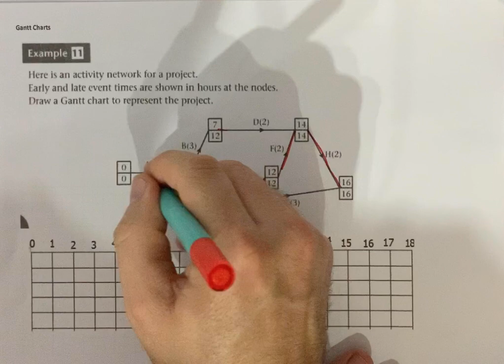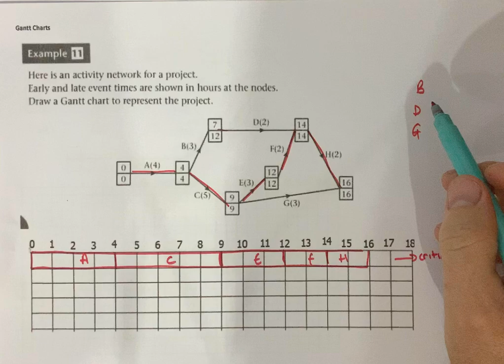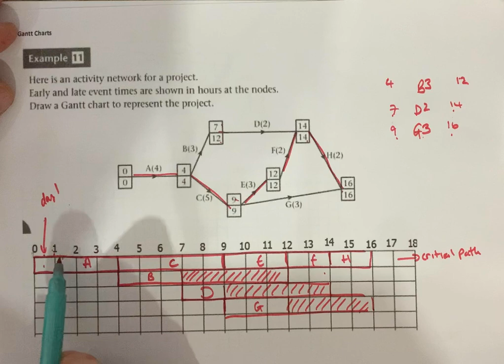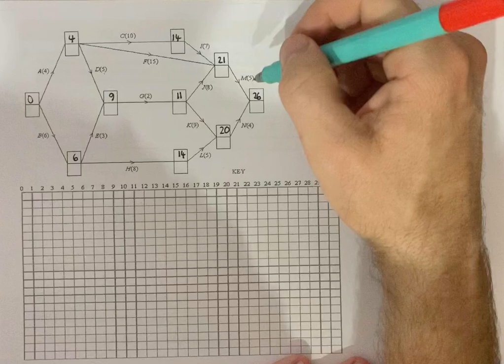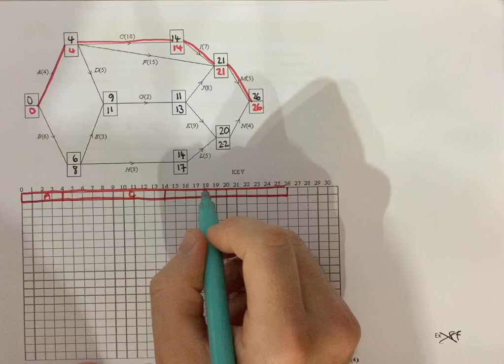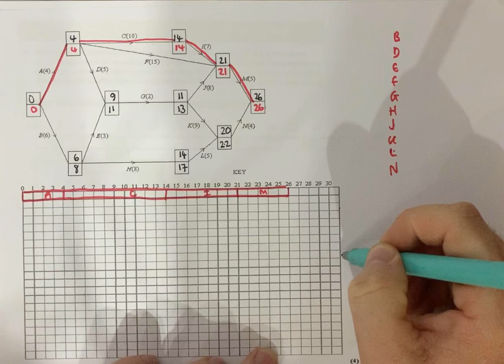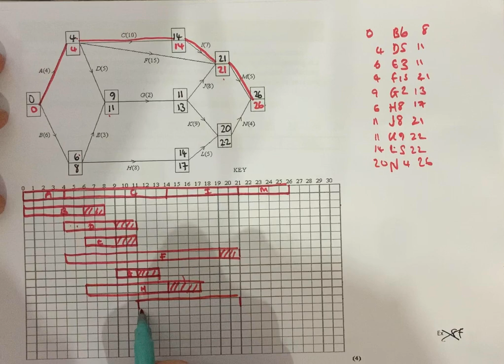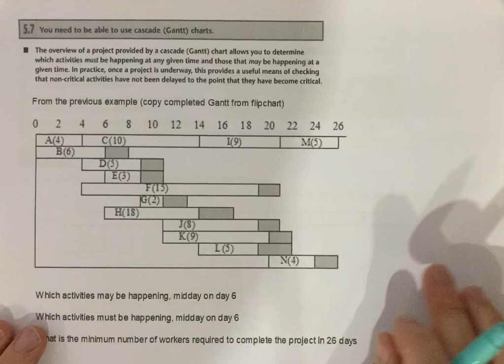D1 - 8F 8G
Gantt charts